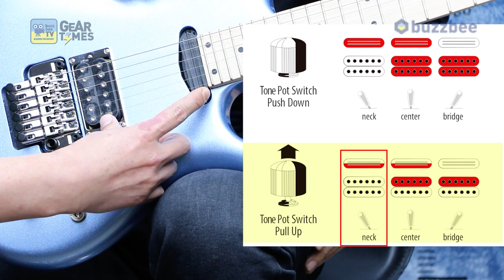[GearTimes 2951회] 아이바네즈 Ibanez 일렉기타 JS140M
아이바네즈 Ibanez 일렉기타 JS140M

0:00 오프닝
2:47 스펙(Spec)
5:02 컨트롤(controls)
5:47 사운드 테스트(Sound test)
11:16 시연 (Demo)
14:19  한줄평 및 점수